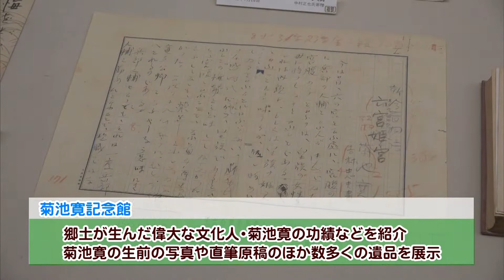【とっておき！高松】菊池寛記念館 ポケット学芸員はじめました